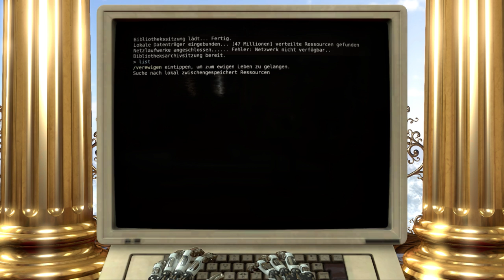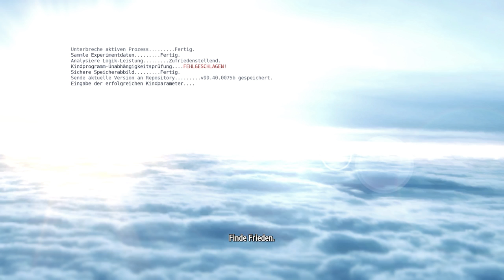The Talos Principle Walkthrough [German] - Ending: Ewiges Leben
Der Android schaft es nicht, sich unabhängig zu machen. Der Kreislauf geht von vorne los...